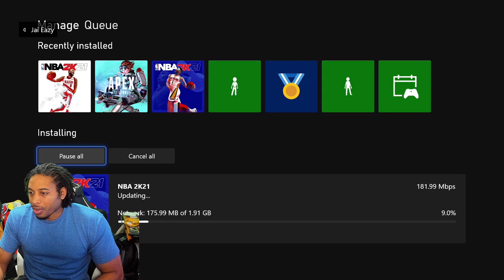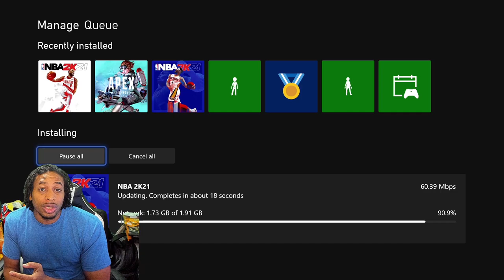NBA 2K21 NEXT GEN PATCH 1.01 NOTES - DAY 1 UPDATE FEATURE UPDATES FACE SCANS AND MORE